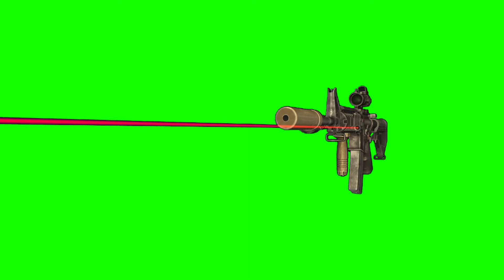M4 carbine commando firing green screen 2 (with : suppressor, light, laser, ACOG, front grip)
The famous american M4 carbine in green screen. With sound, various angles and in 1080p. Free green screen.